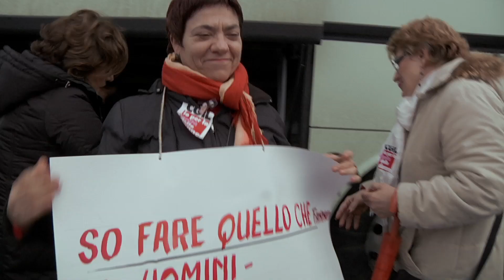I HAD A DREAM / ЈАС ИМАВ СОН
Manuela and Daniela dream to change their country, Italy, but have to meet the harsh reality. From the feminist fights against Berlusconi to the last elections of 2018, the film explores the last ten years of Italy through the political action and the everyday life of the two compelling women.Supported only by their deep friendship and political passion,Manuela, Deputy of the Parliament, and Daniela, active on a local level, face the Italian women-non-friendly political environment and testimony a change that they would have never expected: the death of politics and the rise of populism.

Италија, Франција/ 2018/ 84’
Мануела и Даниела сонуваат за преселба од својата земја, Италија, но се соочуваат со суровата реалност. Преку феминистичките битки против Берлускони и последните избори во 2018 година, филмот ја истражува последната деценија во Италија преку политичката ангажираност и секојдневјето на овие две смели жени. Единствената поддршка за обете се нивното искрено пријателство и страста кон политиката. Мануела, заменичка во парламентот и Даниела, активна на локално ниво, се соочуваат со италијанската политичка атмосфера која е непријателски настроена кон жените и сведочат за една непредвидена промена: смрт на политиката и раст на популизмот.

Режија/ Director: Claudia Tosi
Сценарио/ Script: Claudia Tosi
Снимател/ Photography: Claudia Tosi, Andrea Gioacchini
Монтажа/ Editing: Marco Duretti
Звук/ Sound: Diego Schiavo, Jean-Marc Dussardier
Музика/ Music: Pasini Enrico, Rossi Daniele
Продукција/ Production: Claudia Tosi, Nathalie Combe

Избрана филмографија/ Selected Filmography:
„Правец дома“/ Verso Casa/ Homewards (2016)
„Совршениот круг“/ The Perfect Circle (2014)
„Мостар Јунајтед“/ Mostar United (2008)
„Зимските игри“/ Building the Winter Games (2006)

Фестивали и награди/ Festivals and awards: Golden Dove, DOK Leipzig, Germany (2019)/ DOXA Documentary Film Festival, Canada (2019)/ Hot Docs, Canada (2019)/ Linz Film Festival, Austria (2019)